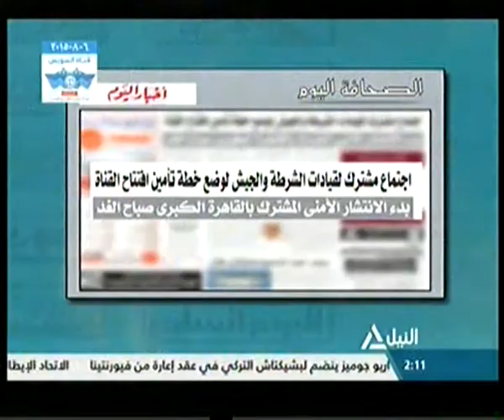الصحافة اليوم 1-8-2015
قراءة فى أهم العناوين الصادرة بجريدة أخبار اليوم